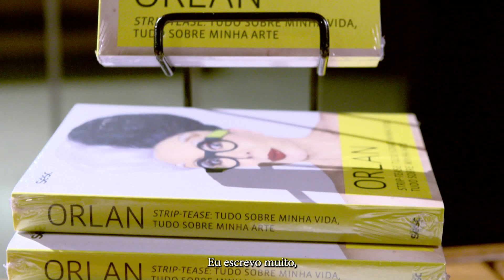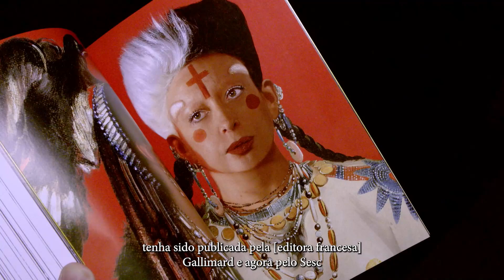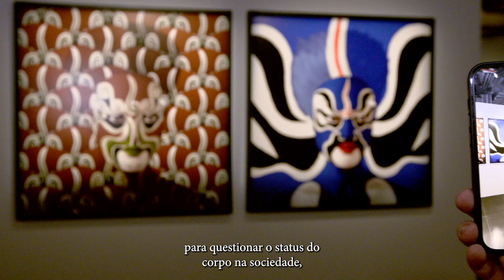ORLAN. Strip-tease: tudo sobre minha vida, tudo sobre minha arte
ORLAN é uma artista francesa feminista reconhecida no mundo todo. Começou a realizar performances bem cedo, na rua, desde 1964, aos 17 anos, e seu Baiser de l’artiste a tornou famosa em 1977. A partir de 1990, passou a questionar os padrões de beleza impostos pela sociedade, numa série de “operações cirúrgicas performativas” que a tornaram conhecida pelo grande público. A autobiografia aborda sua trajetória pessoal, desde seu nascimento em Saint-Étienne num meio operário, seus amores, seus dissabores, seus traumas e sua vida de artista na cena francesa e internacional, na qual se aproximou de grandes nomes da arte.